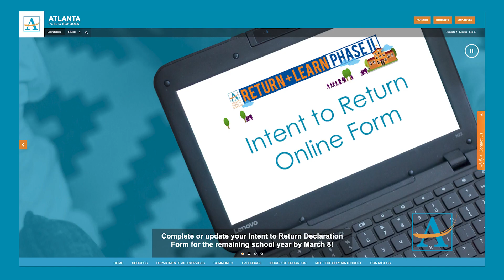Intent to Return Update